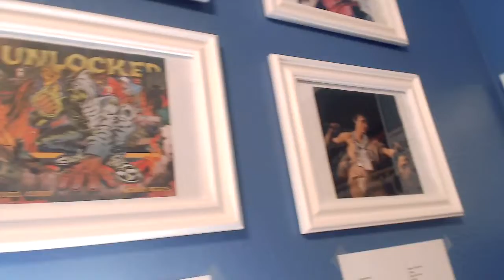You can't stop Music's Power! The Best of April 2020!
Best Songs and Best Albums of April 2020! Music from Gorillaz, Drake, Benee, Alina Baraz, Rina Sawayama, Twenty One Pilots, Kali Uchis, Joji, Charli XCX, The Weeknd, and more! Music with Bob channel is happy to provide you the best music that is out there :)